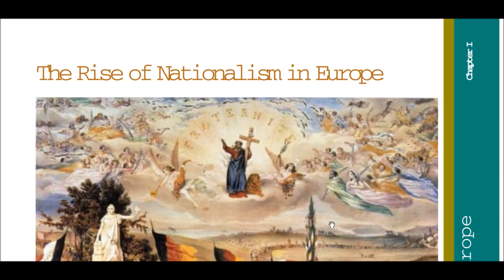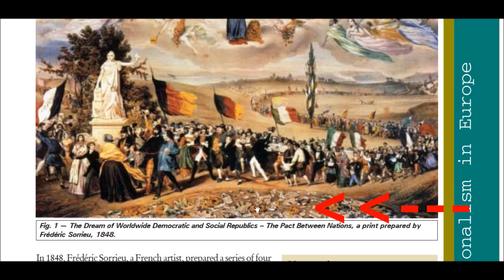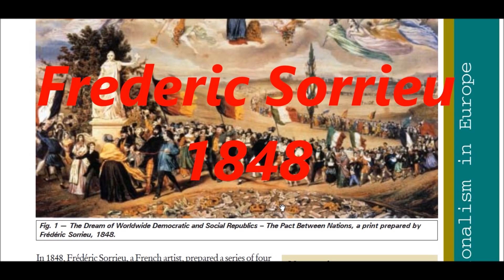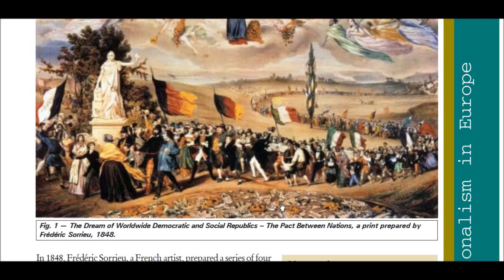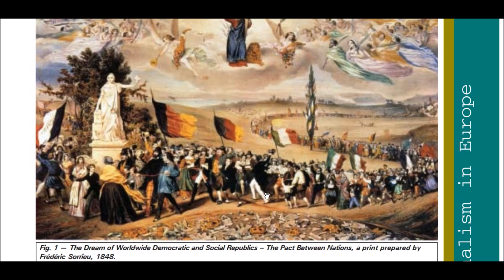The Rise of Nationalism in Europe in Hindi | Class 10 History Chapter 1 in Hindi | NCERT CBSE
Hindi Explanation of Class 10 History Chapter 1 - The rise of Nationalism in Europe in Hindi. This is the first chapter of Class 10 History Book, The rise of Nationalism in Hindi. Class 10 History Chapter 1 The rise of Nationalism in Europe is too easy if explained perfectly in Hindi.

In this video The rise of Nationalism in Europe Chapter, Class 10 History Chapter 1 is Explained in Hindi, Chapter Important Questions, Previous Year Question Answers for 2021 Board Exam is Explained in this Video.

This is Episode 1 (Part 1)

Get Notes, Sample Papers, Most Expected Questions, e-Books and Full Study Materials for Free

(Just Go to the Link and Get all the things! No Registration, nothing Needed!)

I would like to thank BKP- Bhai Ki Padhai to motivating me, BKP-Bhai ki Padhai Inspired me to make this video.

BKP - Bhai Ki Padhai
Edu Mantra
Exam Race

This video is uploaded by MSP KNOWLEDGE ENCYCLOPEDIA

THIS VIDEO IS NOT FOR KIDS, THIS VIDEO IS FOR LEGENDS.

Thankyou. ;)